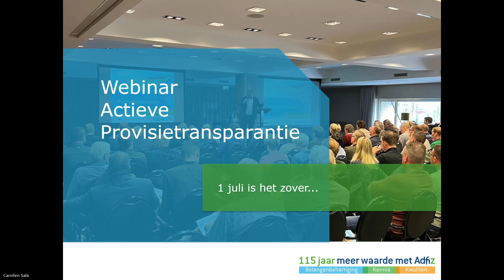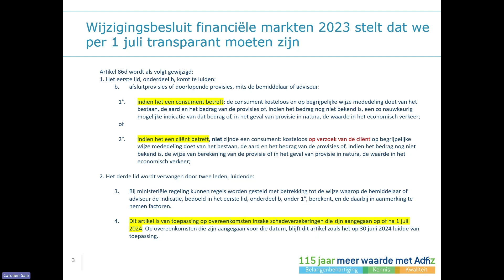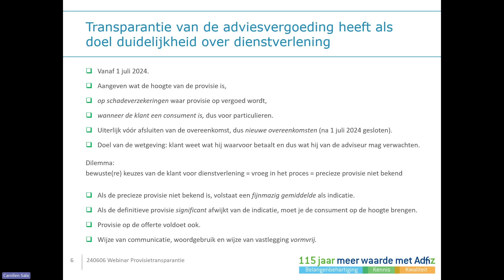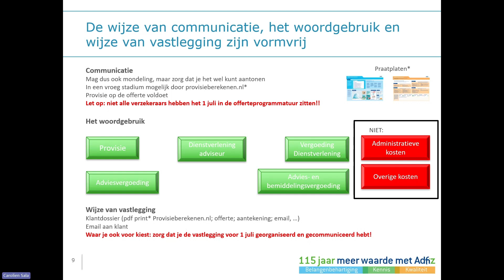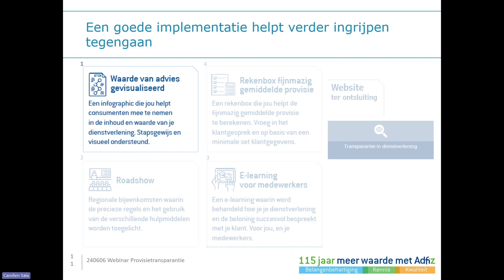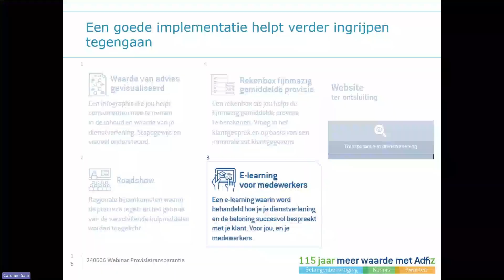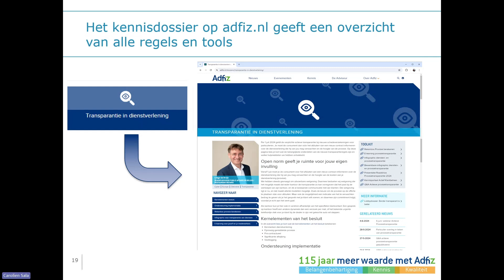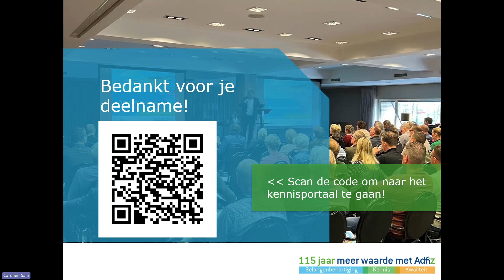Webinar Actieve Provisietransparantie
Per 1 juli 2024 geldt de verplichte actieve transparantie bij nieuwe schadeverzekeringen voor particulieren. Je moet de consument dan vóór het afsluiten van een nieuw contract informeren over de dienstverlening die hij van jou mag verwachten en de hoogte van de provisie.
In april en mei organiseerden wij al onze Roadshow Actieve Provisietransparantie. Op 6 locaties in het land organiseerden we sessies waarin we uitlegden hoe met de nieuwe regels om te gaan en welke kansen deze je bieden. Ook presenteerden we een aantal tools die je kunnen helpen bij de implementatie van deze regels.

In dit webinar neem directeur Enno Wiertsema je nog één keer mee in de kernelementen van de nieuwe provisieregels en hoe je deze kan implementeren in jouw dienstverlening.